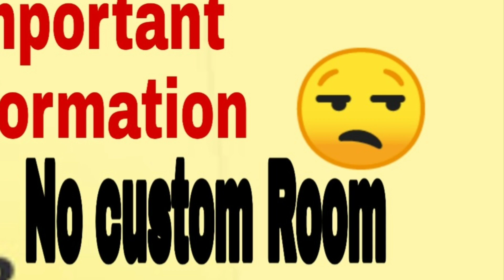IMPORTANT INFORMATION ABOUT TODAY TOURNAMENT STAY LIVE SHARE MORE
Every day 9.00 Pm Room open